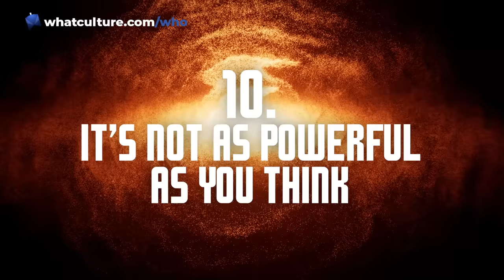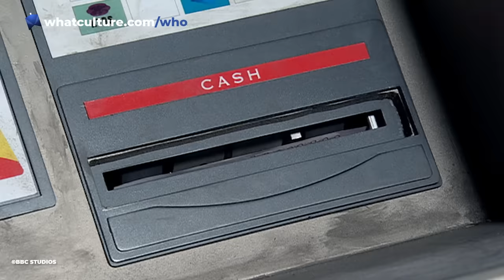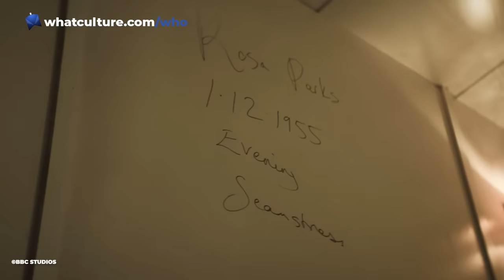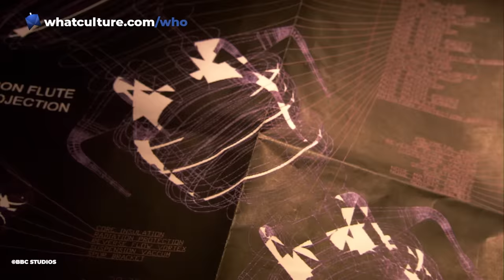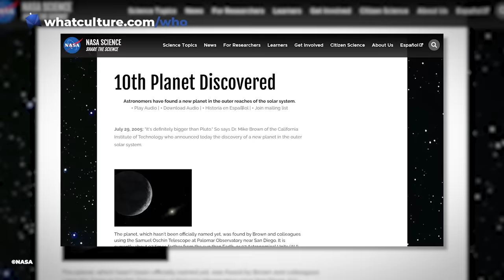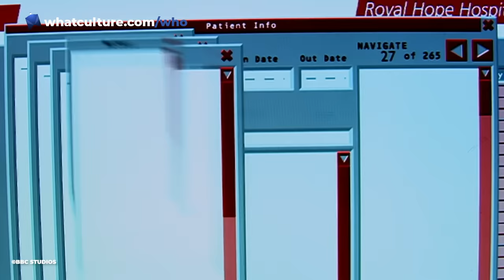Doctor Who: 10 Secrets Of The Sonic Screwdriver You Need To Know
Delving into the mysteries of Doctor Who's greatest gadget.